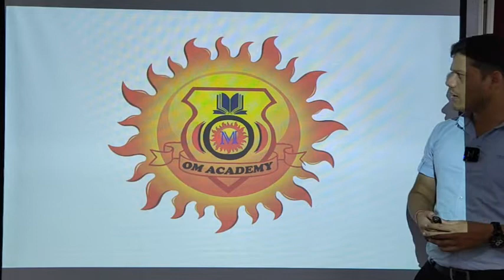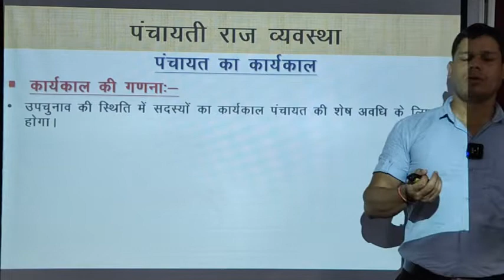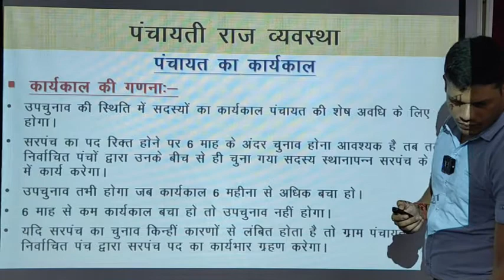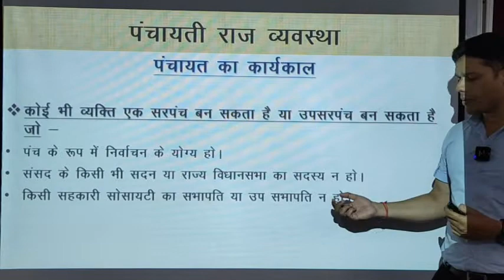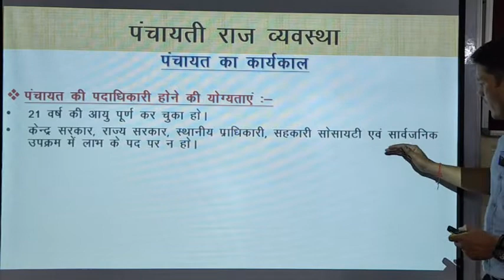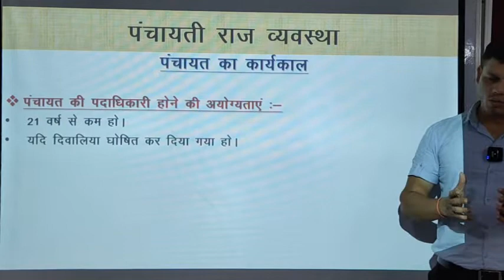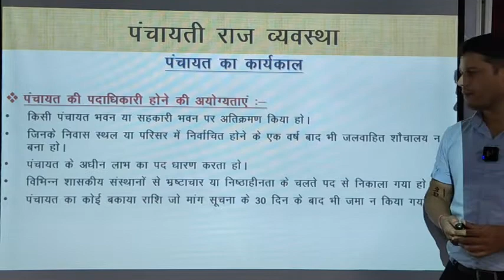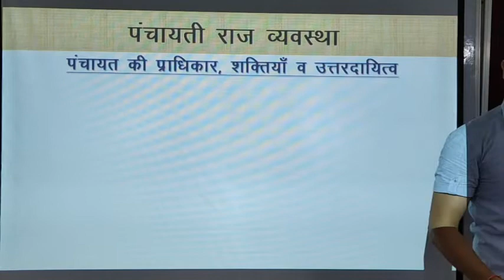TENURE AND ABILITY OF CANDIDATES IN CG PANCHAYATI RAJ SYSTEM PART - 5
# CG ADEO 22
# CHHATTISGARH
# CG PANCHAYATI RAJ 2022
# PANCHAYATI RAJ 73 AMENDMENT 1993
# CG PANCHAYATI RAJ TENURE